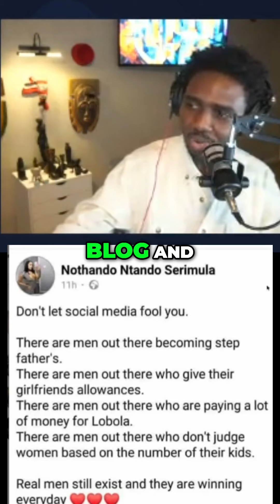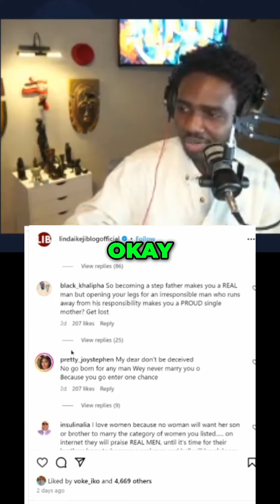Why Instagram Comments Spark REAL Conversations on Masculinity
Join us in this insightful video as we navigate the complexities of Instagram comment visibility. Our host, SPEAKER_00, tackles thought-provoking questions about masculinity, relationships, and societal expectations while engaging with the vibrant comments section from Linda Ikg Blog. Don't miss this engaging discussion!